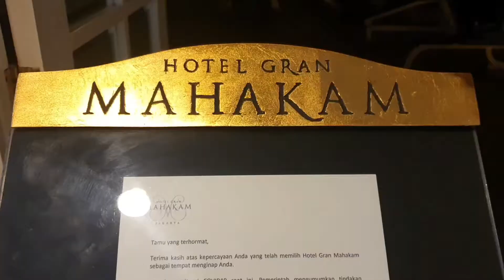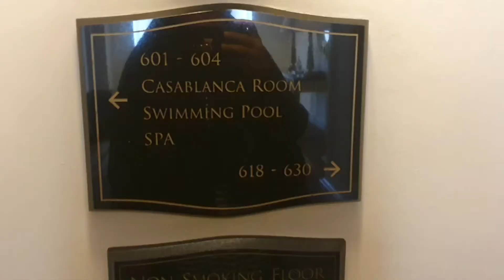Year End Staycation Hotel GRAN MAHAKAM | Jakarta Pandemic